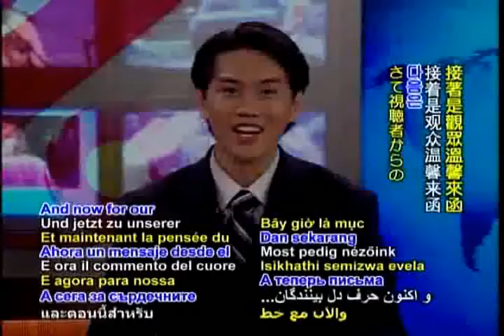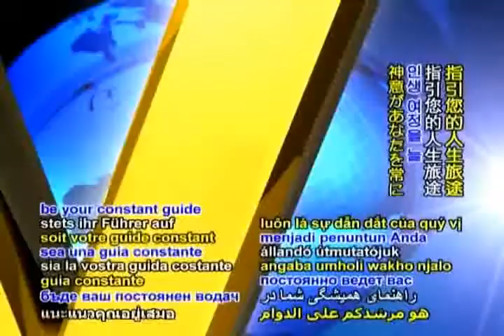The world is going to be a better place with these kinds of thing.世界會變得更好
Once again, Supreme Master Television, We enjoy your positive news. etc.我們再次強調喜歡貴台正面的新聞. 等等。Be Veg. Go Green. Save the Planet. for more details,（吃素、環保、救地球）Please visit